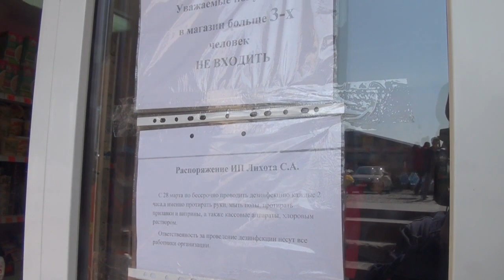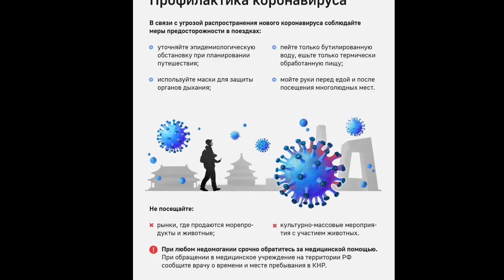Рейд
С 30 марта по 5 апреля по всей территории страны объявлены нерабочие дни, чтобы остановить распространение коронавирусной инфекции. В связи с этим мы решили провести рейд по общественным местам и узнать, как соблюдается указ президента.